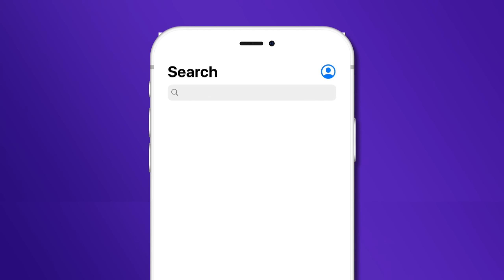UN HOMBRE RARO SE HA LLEVADO EL PERRO DE MI AMIGO *JUEGO DE TERROR* - CREEP GAMEPLAY ESPAÑOL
En este gameplay español juego a Creep, un juego corto de Terror / Horror game donde un extraño se lleva el perro de nuestro amigo y no sabemos con que intenciones.
Un saludo!